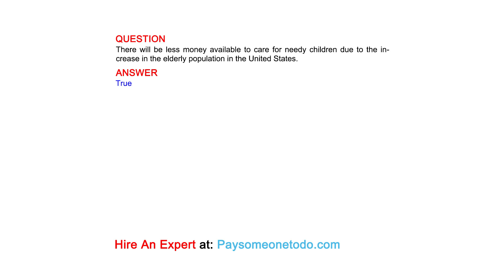There will be less money available to care for needy children due to the increase in the ...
QUESTION
There will be less money available to care for needy children due to the increase in the elderly population in the United States.